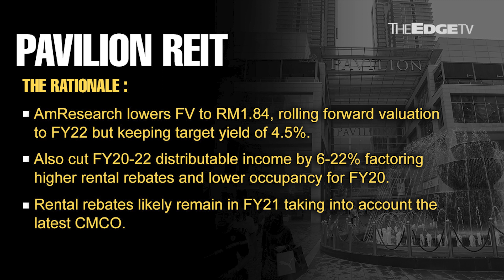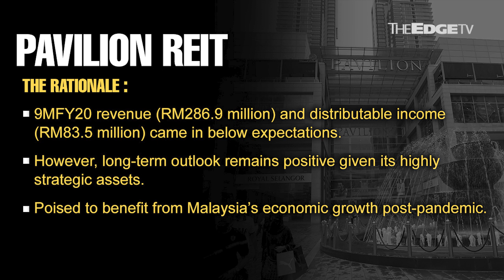MORNING CALL: 26/10/20